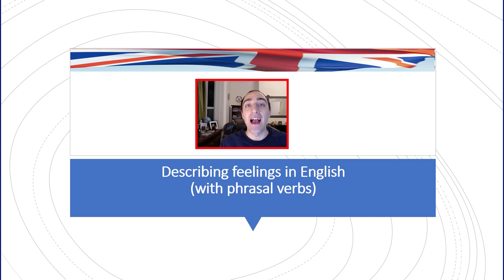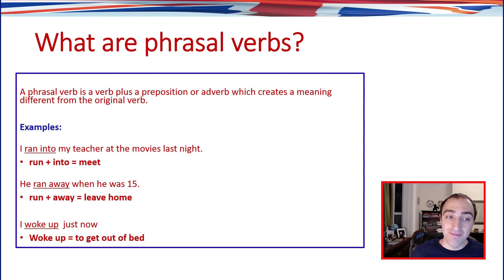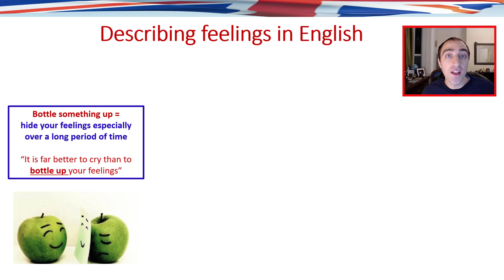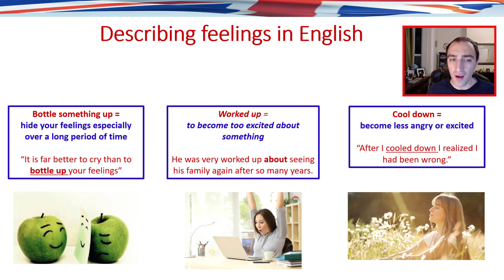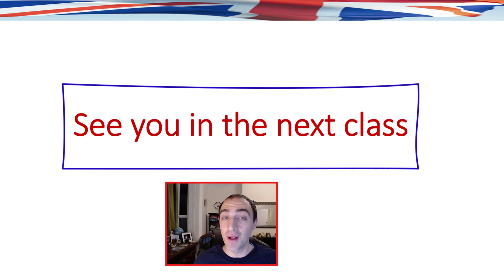Describe your feelings in English using phrasal verbs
📕📧Get my FREE Speak English with Confidence E-book to your INBOX📧 📕

👨‍🏫Improve your Spoken English with me!

👨‍🏫🗣️Practise your English with me in my FREE English Corner Telegram Group

🔴 Other:

✳️WeChat: JamesWarren

🎧Learn English with James PODCASTS🎧

💰🙏If you really like my teaching then why not consider making a small donation to show your support🙏

📲Got a question?📲
Let's talk: